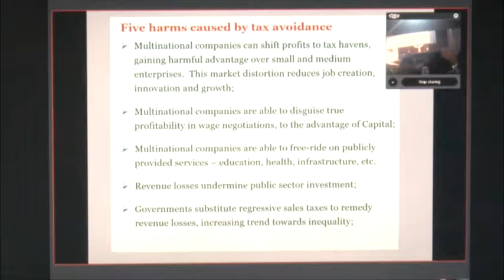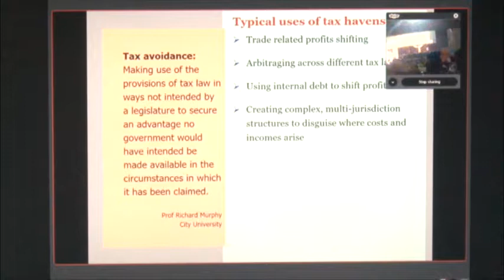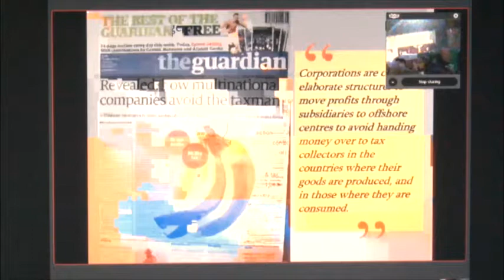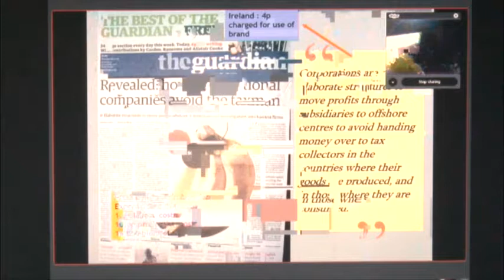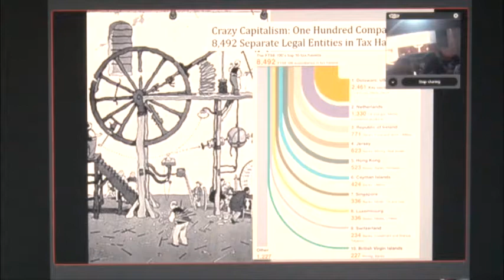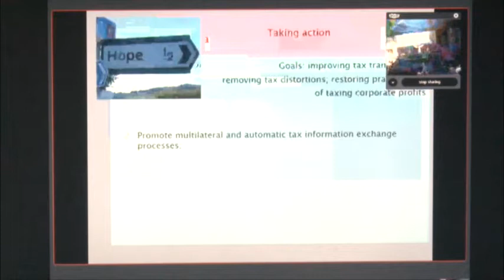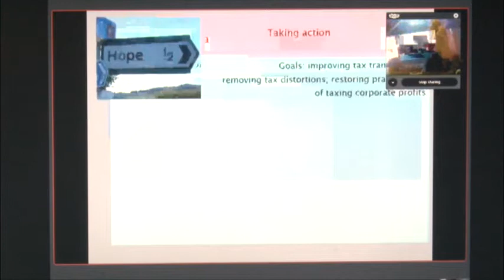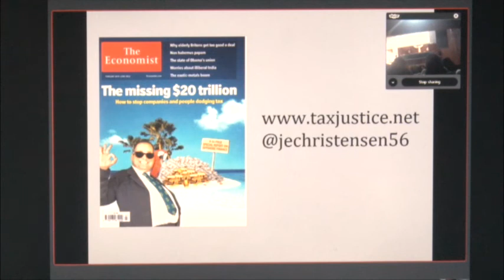Dr. John Christensen - El uso de paraísos físcales y evasión en esquemas de rentabilización tran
Seminario Internacional Los paraísos fiscales y su impacto en el Mercado 04,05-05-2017